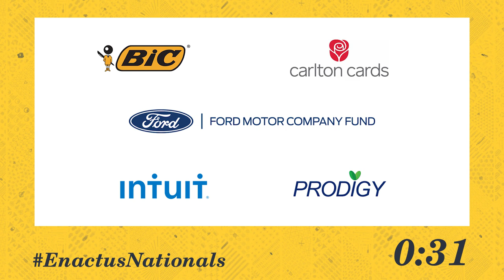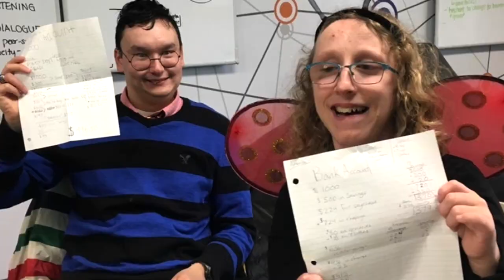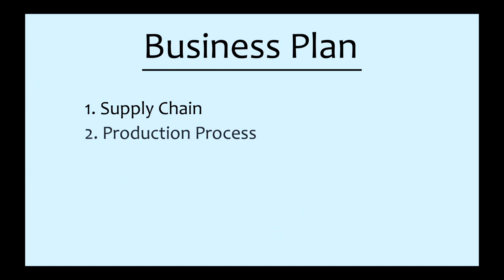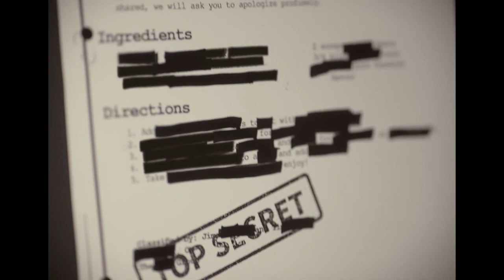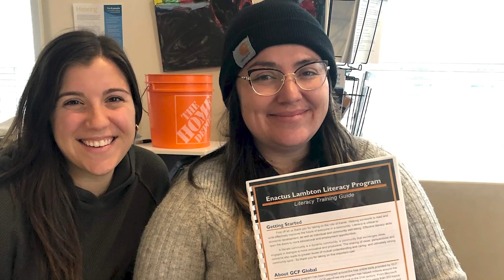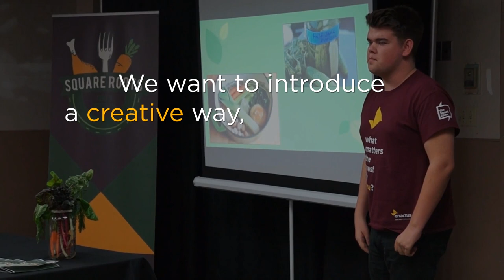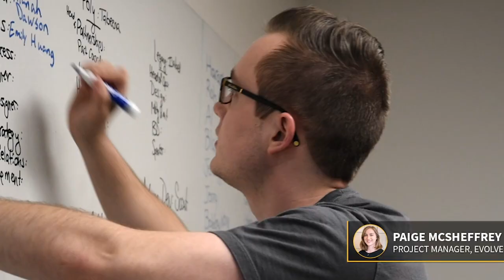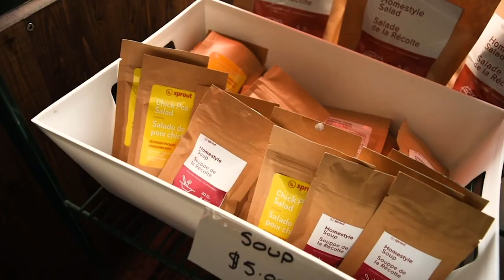EnactusNationals Final Round of Competition & Awards Ceremony